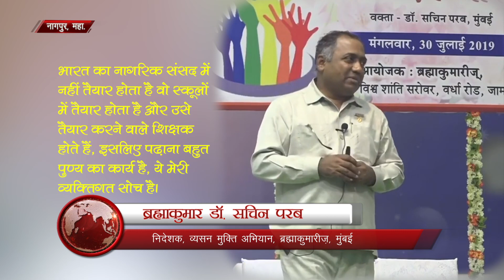Peace News | 03 August 2019 | Brahma Kumaris